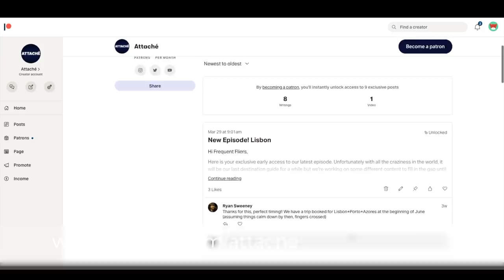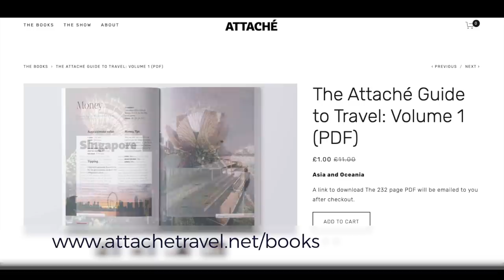Attaché Q&A Part 2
Become an Attaché member today for great perks and exclusive access Back with Part 2 of our Q&A. This time we have Sir Greg Barńęs with us to answer some of those technical questions you all had, plus look back at the episodes he's most proud of.

As I mention in the video, we'll be doing a follow up Q&A so if you have more questions, leave them in the comments below. And don't forget to tell us if you want a live Q&A or a pre-recorded Q&A.

Greg’s equipment (giggety)
- Panasonic Lumix DMC-GH4
- Panasonic LUMIX DC-GH5S
- Blackmagic Design Pocket Cinema Camera 4K